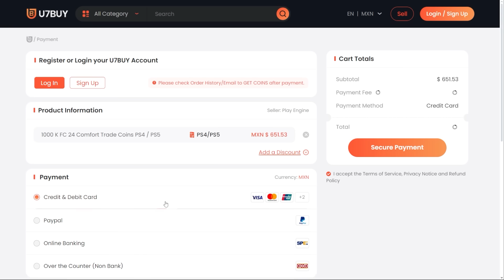ES UNA LOCURA!! 😛 | RUDIGER TOTS 94 REVIEW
El dia de hoy analizaremos a RUDIGER 94 en EAFC 24!

¿VALE LA PENA RUDIGER 94 EN EAFC 24?

RUDIGER 94 WORTH IT
EAFC 24 RUDIGER 94 WORTH IT
EAFC 24 RUDIGER REVIEW
EAFC 24 RUDIGER VS ARAUJO
EAFC 24 RUDIGER VS BISSECK
EAFC 24 VALE LA PENA RUDIGER
EAFC 24 MERECE LA PENA RUDIGER
EAFC 24 RUDIGER VS KONATE
EAFC 24 RUDIGER 94
EAFC 24 RUDIGER R4VIEW
EAFC 24 RUDIGER RESEÑA
MERECE LA PENA RUDIGER
VALE LA PENA RUDIGER 94
IS RUDIGER 94 WORTH IT
RUDIGER 94 HENRY
RESEÑA RUDIGER  94